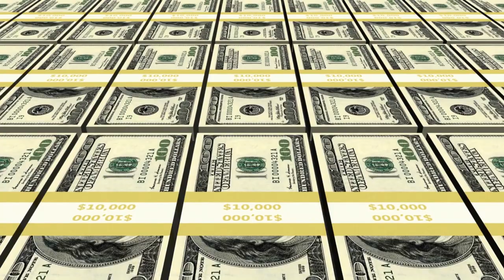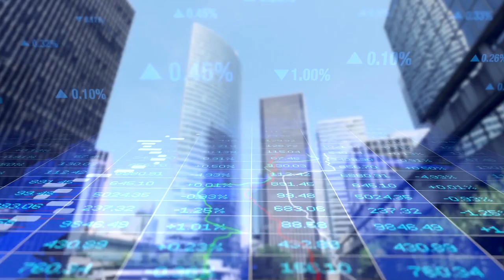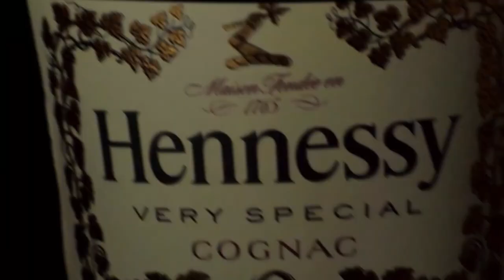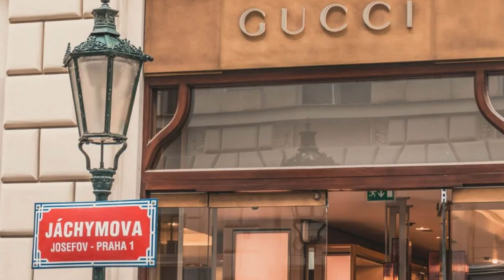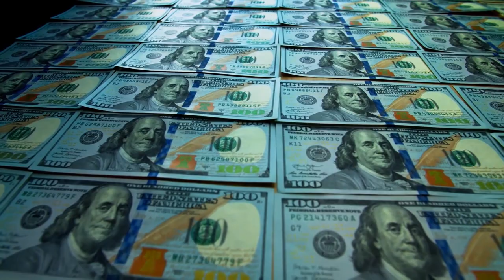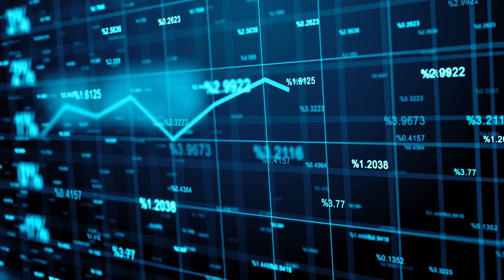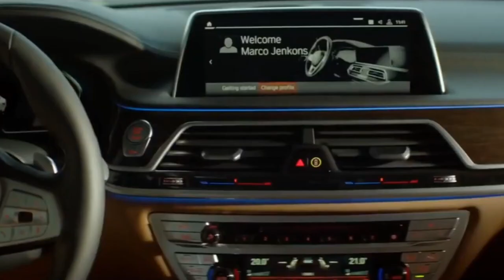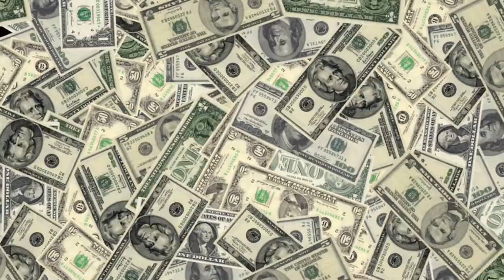Bernard Arnault-See How He Made BILLIONS!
The man responsible for some of the biggest luxury fashion brands and companies in the world. See all the multi billion dollar companies he runs.